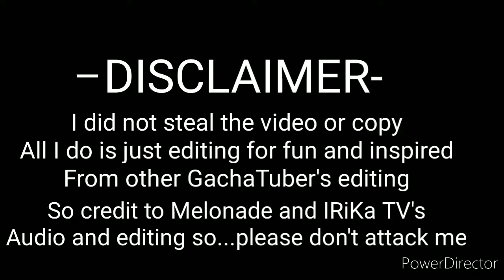BLACKPINK &​ Selena Gomez - 'Ice Cream' M/V by Melonade [READ THE DESCRIPTION]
I don't own this project! And its from Melonade! Also the audio is from IRiKa TV and I made this as his GMV version
And a very very huge credit to these GachaTuber so go sub to them!

🔃Selena Gomez: is high~🔄

⏪Lisa: Forgot the lyrics and have to rap instead⏩

😶Rose: is very dizzy and her voice changed so much~😵

😓Jennie: is sad and have a difficult day😣

😶Jisoo: a lots of her twins and copying herself and her groups 🙃🙃🙃🙃🙃🙃🙃🙃🙃🙃🙃🙃🙃🙃🙃🙃🙃🙃🙃🙃🙃

Note: this is from IKiRa TV's idea and content

And a very huge credit and their own GMV & Audio's editing from @Melonade and @IKiRa TV